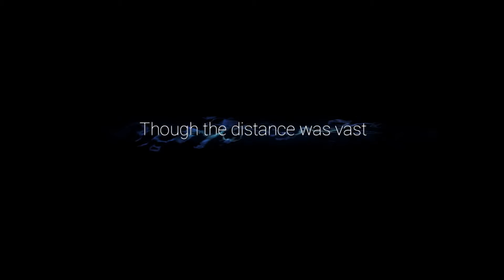We Finally Meet Kwolok and He Has a Huge Task For Us- Ori and the Will of the Wisp (Part 4)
As we continue through Kwolok Hollow, we finally get to meet Kwolok himself. He tells us about Ku's whereabouts. He says that she is somewhere in the Silent Woods. In order to get there, we must head to the West to the Wellspring  get some gears turning, and drain the toxic water.

I appreciate you taking time to check out this video and for kickin it with me. I want to interact with people who watches my videos. Come hang out on the Insta. I post preview clips of videos on the channel's Instagram account